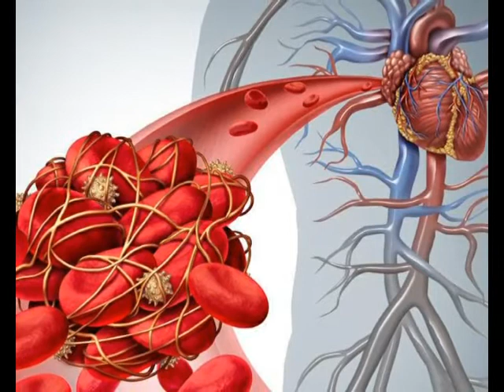Формула здоровья инфаркт миокарда